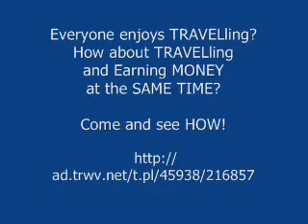WFE Titantron Drake "The Deathgrinder" Jasta 8 -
Check out th third and final part of the April 3, 2010 edition of RCW Late Nite Wrestling featring the conclusin of Seth Knight vs. Justin Smart comments...